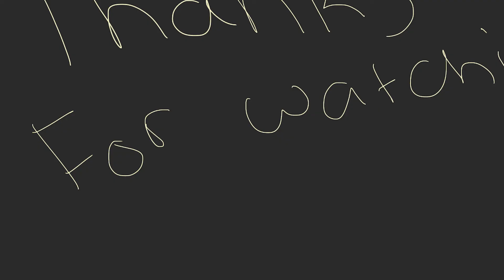Hot Milk Meme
Yooo! My first meme! Wooo! I've been wanting to do this for a while and I finally got the chance!  Anyway, the character in the video is named T. I did a speedpaint of her so go check that out. It took me about a week to do this, the program I used was Photoshop. Also before you comment remember this is my first animation, soo you know be nice.

Peace!